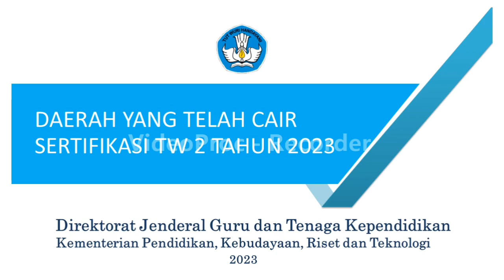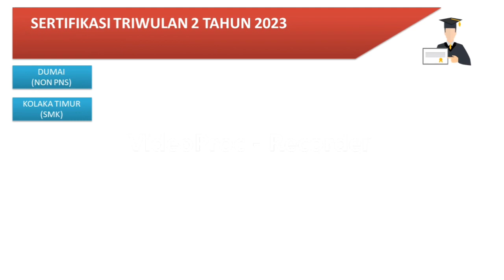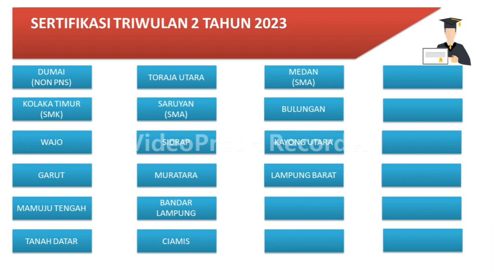Selamat ! CEK SEKARANG Daerah ini Yang Telah Cair Sertifikasi Triwulan 2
Selamat ! Cek Daerah Anda Pada Daftar Daerah Yang Telah Cair Sertifikasi Triwulan 2

Sertifikasi
Sertifikasi 2023
Sertifikasi cair
Sertifikasi dihapus
Sertifikasi tahun 2023 dihapus
Sertifikasi 2023
Ppg 2023
Tunjangan guru
Ppg
Ppg daljab
Ppg prajabatan
Pendidikan profesi guru
Syarat sertifikasi 2023
Pencairan sertifikasi guru